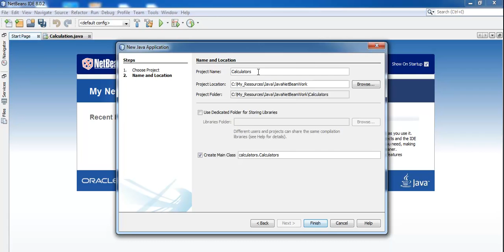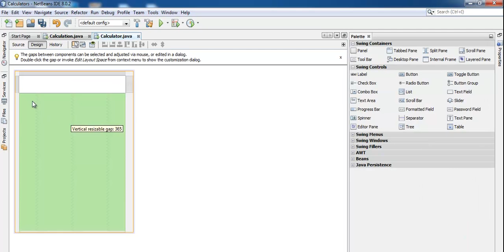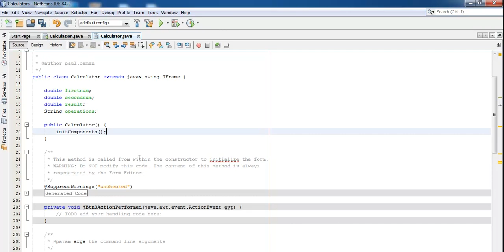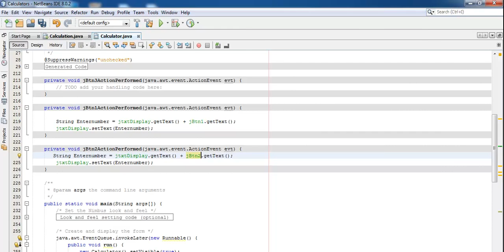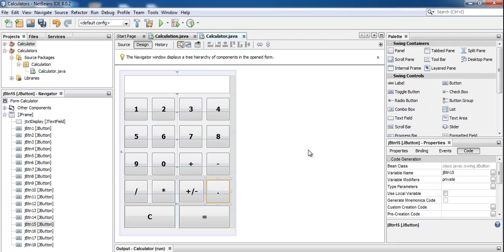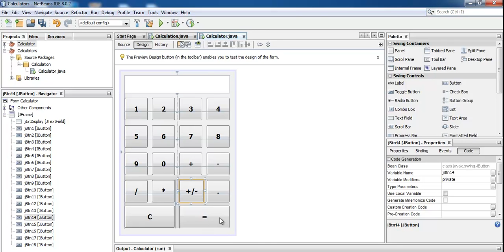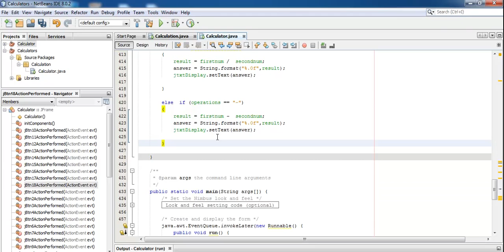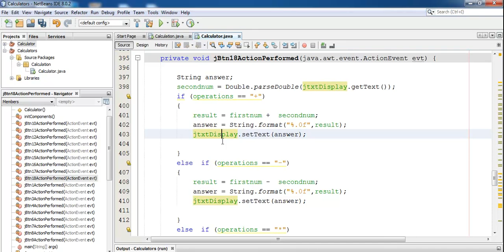How to make a calculator using java tutorial in using netbeans 8.1 IDE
How to Create Calculator in Java NetBeans Full Tutorial, using netbeans 8.1  IDE
How to Create Calculator in Java NetBeans Full Tutorial, using netbeans 8.1  IDE i n USA